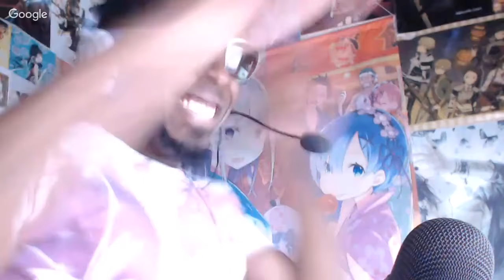Haikyuu!! Season 3 Episode 8 (58) Live Reaction ハイキュー!! セカンドシーズン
RIP KAZUNARI TANAKA Haikyuu Season 3 Episode 8 Live Reaction (episode 58): HARD TO BELIEVE THIS LEGENDARY GAME IS REACHING IT'S CLIMAX...THE HYPU!! CONTINUES!

Haikyuu Season 3 Episode 7 Live Reaction (episode 57): HEAVILY ADDICTED TO SUN/MOON RIGHT NOW...BUT NOTHING WILL KEEP ME FROM EVEN A SECOND OF THIS GAME!
RIP KAZUNARI TANAKA  - THE GAME OF LEGEND CONTINUES!
KARASUNO VS SHIRATORIZAWA RAGES ON! (Hoping ot get more Oikawa commentary this week)...THE REAL QUESTION IS WHO WILL SHINE THIS WEEK!?

RIP KAZUNARI TANAKA Haikyuu Season 3 Episode 5 Live Reaction (episode 55) NGL A WEEK LATER AND I'M STILL HYPERVENTILATING FROM THE TSUKKI GREATNESS! TSUKKI WAS ALWAYS IN MY TOP 10 BEST BOYS...BUT ALL I CAN SAY IS THE LIST HAS SHIFTED EVEN FURTHER IN HIS FAVOR!

RIP KAZUNARI TANAKA Haikyuu Season 3 Episode 4 Live Reaction (episode 54) THAT TSUKI SHINE LAST WEEK WAS AMAZING! I'M ABSOLUTELY LOVING THIS GAME SO FAR! WE NEEED TO TAKE THIS SET (BUT THE YOUNG LORD USHIWAKA, MASTER CLASS TENDOU & THE REST OF SHIRATORIZAWA AREN'T MAKING IT EASY!)

RIP KAZUNARI TANAKA Haikyuu Season 3 Episode 3 Live Reaction (episode 53) TENDOU! MAH BOY TSUKI WAS SHINNING BRIGHTLY OUT HERE! THIS GAME HAS ME ON THE EDGE OF MY SEAT AT EVERY TURN!

Haikyuu Season 3 Episode 2 Live Reaction (episode 52) THE EVOLUTION OF ROLLING THUNDER IS UPON US! MY BOY NISHINOYA GOING IN! TENDOU IS ABSOLUTELY AMAZING (favorite Shiratorizawa characters alongside Ushijima). So many great moments in this episode! USHIJIMA IS OP ASF!
THE HYPU!! HAS RETURNED. THIS GAME BETWEEN KARASUNO AND SHIRATORIZAWA IS GOING TO BE ABSOLUTELY LEGENDARY AND FROM WHAT I'VE HEARD WILL SURPASS THE MATCH WITH SEIJOH MAKING IT THE GREATEST IN THE SERIES HISTORY IF THAT'S TRUE! Haikyuu Season 3 episode 2 - Haikyuu!! Karasuno Koukou VS Shiratorizawa Gakuen Koukou Episode 2
ハイキュー!! 烏野高校 VS 白鳥沢学園高校
Haikyuu!! Third Season